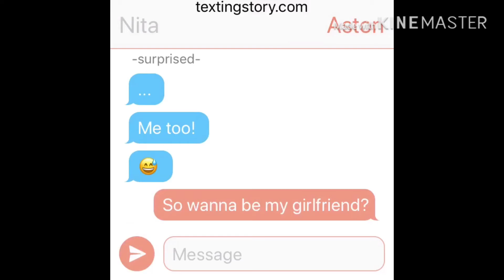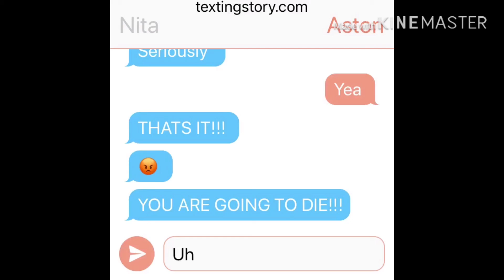Start of relationship VS Break up ||Texting story